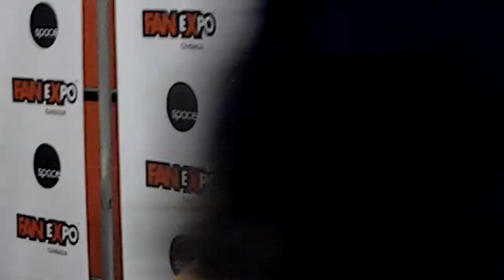Meet Steven Amell @Fan Expo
Got to meet Arrow star Steven Amell